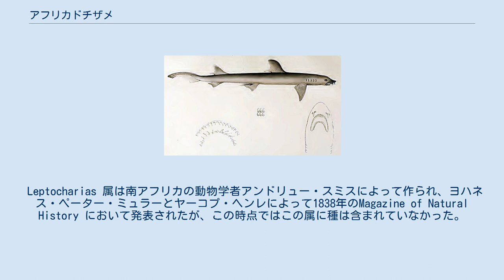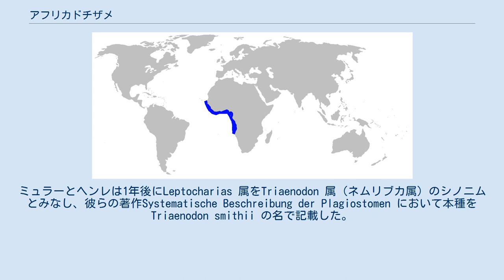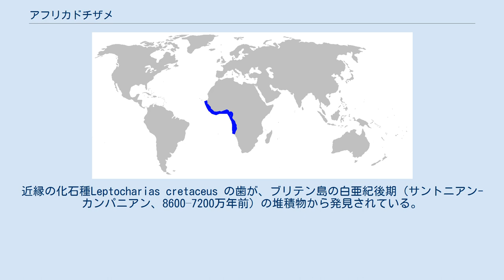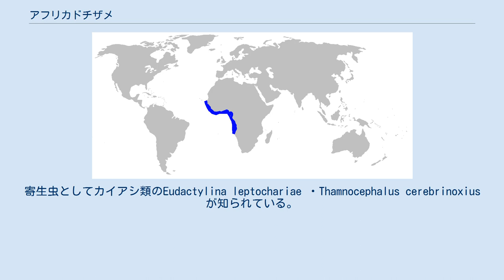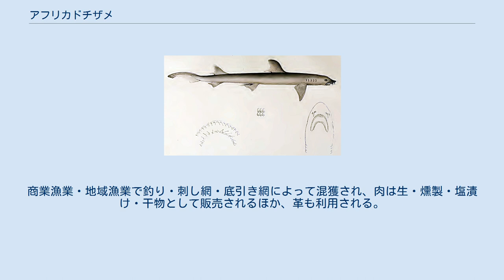アフリカドチザメ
アフリカドチザメ (Leptocharias smithii) はメジロザメ目に属するサメの一種。
アフリカドチザメ科・アフリカドチザメ属の唯一の現生種である。
西アフリカの沿岸に分布し、底生で水深10-75mの泥底を好む。
体は極端に細く、歯には性的二型が見られる。
最大82cm。
 活発に遊泳し、主に甲殻類を好んで食べる。
胎生で、他のサメと異なる特殊な胎盤を持つ。
産仔数は7。
IUCNは保全状況を準絶滅危惧としている。
 Leptocharias 属は南アフリカの動物学者アンドリュー・スミスによって作られ、ヨハネス・ペーター・ミュラーとヤーコプ・ヘンレによって1838年のMagazine of Natural History において発表されたが、この時点ではこの属に種は含まれていなかった。
ミュラーとヘンレは1年後にLeptocharias 属をTriaenodon 属（ネムリブカ属）のシノニムとみなし、彼らの著作Systematische Beschreibung der Plagiostomen において本種をTriaenodon smithii の名で記載した。
その後の専門家によってLeptocharias 属は再び有効とされ、独自の科に位置づけられるまでの間はドチザメ科またはメジロザメ科に置かれていた。
タイプ標本はアンゴラのカビンダから得られた成体雄である。
 多数の固有派生形質を持つため、その系統的位置を特定するのは難しい。
1988年の形態学的研究では、メジロザメ目の他科との関係は明らかにならなかった。
2006年の分子系統解析では、用いたDNA配列によって詳細は異なるが、ヒレトガリザメ科・ドチザメ科・メジロザメ科・シュモクザメ科を含む派生的なクレードに含まれるという一致した結果が得られた。
近縁の化石種Leptocharias cretaceus の歯が、ブリテン島の白亜紀後期（サントニアン-カンパニアン、8600–7200万年前）の堆積物から発見されている。
 アフリカ西岸のモーリタニアからアンゴラ北部で見られ、地中海まで広がっている可能性もある。
沿岸の水深10-75m、水温20-27℃、塩分濃度35–36‰、溶存酸素3–4 ppmの水域に生息する。
通常は泥底に生息し、特に河口周辺に多い。
 体は極端に細く、眼は楕円形で内部に瞬膜を備える。
眼の後方には1対の微小な噴水孔がある。
鼻孔の前には細い髭を持つ。
口は長く、強く弧を描き、両顎に伸びる非常に長い唇褶がある。
歯列は上顎で46–60・下顎で43–54。
各歯は小さく、細い尖頭と1対の小尖頭がある。
サメには珍しく、歯に性的二型があり、雄の前方の歯は非常に大きくなっている。
2基の背鰭は小さく、大きさはほぼ等しい。
第一背鰭は胸鰭と腹鰭の間に位置し、第二背鰭は臀鰭と対在する。
尾鰭の前縁は滑らかで基部に凹窩はない。
尾鰭下葉はほぼ存在しない。
背面は一様な淡灰色で腹面は白。
最大で雄は77cm・雌は82cm。
 強い筋肉、長い尾、短い体部、小さな肝臓から、活発に遊泳すると推測される。
餌は様々な底生・沿岸性生物で、特に甲殻類（カニ・ロブスター・エビなど) を好むが、小さな硬骨魚（イワシ・アンチョビ・ウミヘビ科・ギンポ亜目・ハゼ・カレイ目など）・ガンギエイやトビウオの卵・タコ・海綿も食べる。
胃からは羽毛・野菜屑・花などの雑多な物体も発見されている。
寄生虫としてカイアシ類のEudactylina leptochariae ・Thamnocephalus cerebrinoxius が知られている。
 雄が持つ大型の前歯は、交尾行動に関わると考えられている。
胎生で、卵黄を使い果たした胚は卵黄嚢を胎盤に転換する。
胎盤は他のサメと異なり、球形をしている。
セネガルでは妊娠期間は最低でも4ヶ月で、10月頃に約7匹の仔を産む。
発見された最大の胎児は20cmで、この程度の大きさで産まれると考えられる。
雄は55-60cm・雌は52-58cmで性成熟する。
 人には無害。
西アフリカでは比較的普通に見られ、おそらくある程度の経済的重要性がある。
商業漁業・地域漁業で釣り・刺し網・底引き網によって混獲され、肉は生・燻製・塩漬け・干物として販売されるほか、革も利用される。
分布域全域で漁獲圧が高いことから、IUCNは保全状況を準絶滅危惧としている。
だが具体的な漁獲データは得られていない。